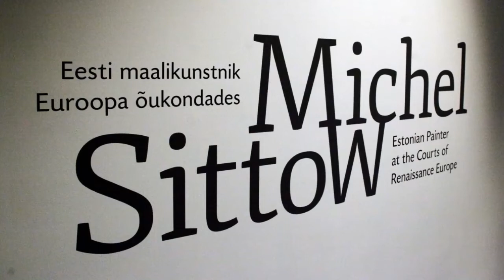video Michel Sittow Eesti maalikunstnik Euroopa õukondades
Michel Sittow. Estonian Painter at the Courts of Renaissance Europe
Михель Зиттов. Эстонский художник при европейских дворах эпохи Ренессанса. KUMU. Tallinn. Estonia.